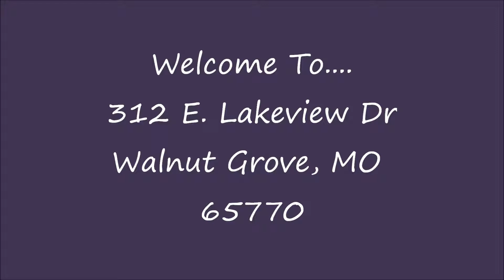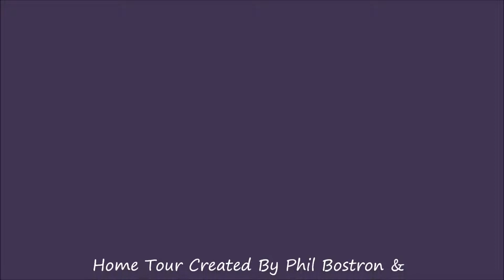Walnut Grove MO Home For Sale Virtual Tour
Walnut Grove MO real estate home tour created by Realty Choice Realtors, Julie Pickens and Phil Bostron, Springfield MO 65804.  Please contact Phil or Julie at or for additional information on this home or any other homes for sale.